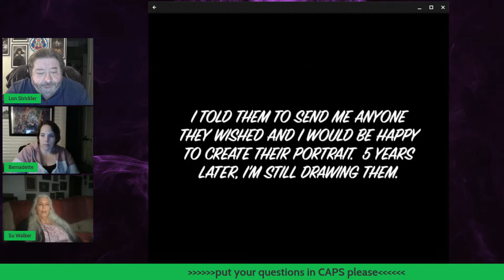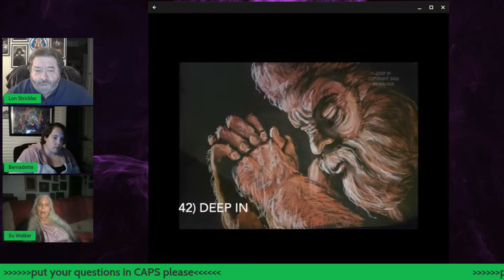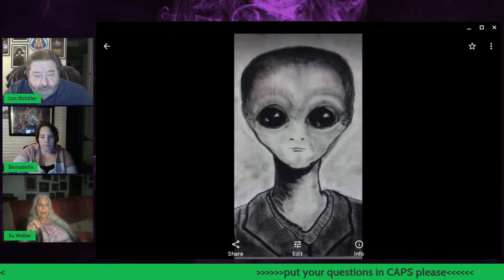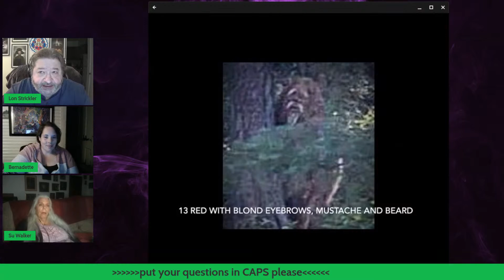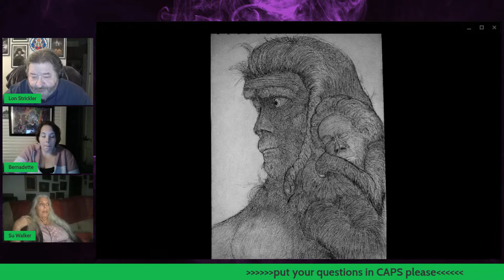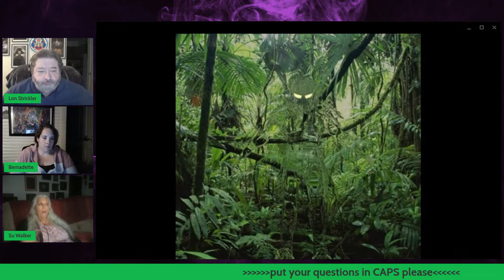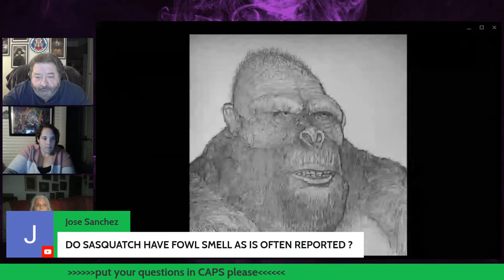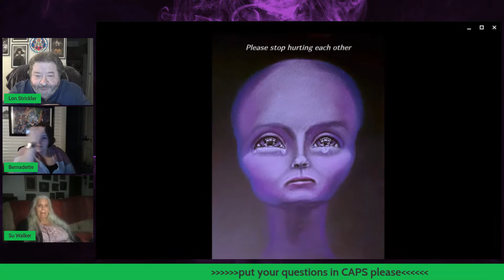SU WALKER - SASQUATCH TELEPATHIC CONNECTIONS - Psychic, Artist, & Intuitive - Lon Strickler (Host)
In this episode of Phantoms & Monsters Radio, we present psychic, artist, & intuitive Su Walker. Her work with telepathic connection to Sasquatch & extraterrestrial beings is amazing and inspiring. Her artistic ability helps her present and explain her contacts.

People around the world seek the psychic and medical intuitive advice of Su Walker. She is an internationally known psychic and medical intuitive. For over 20 years she has assisted individuals, CEOs of businesses, physicians, actors, and law enforcement agencies. Her psychic readings and medical intuitive readings are sought out for their high levels of accuracy and detail.

Frequently asked to investigate hauntings or paranormal activity, Su's been featured in various publications, television documentaries, and radio appearances. Su also conducts training seminars during the year, because she desires to educate the public about various forms of psychic phenomena, improve psychic skills, and explore remote viewing, scrying, or energy projection.

Su travels the country presenting lectures and workshops on psychic readings, medical intuitive readings, and other paranormal and spiritual issues. Su Walker medical intuitive also taught telepathy.

Please join us in the chat, so that you may ask questions. Don't miss this opportunity.

Do you have a report or encounter that you would like read on 'Personal Reports' & featured on the Phantoms & Monsters blog?